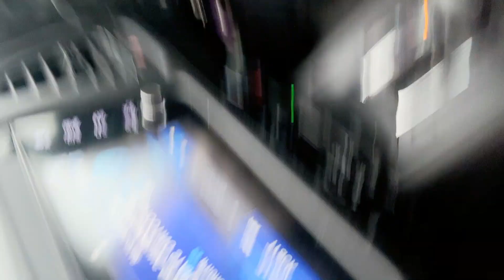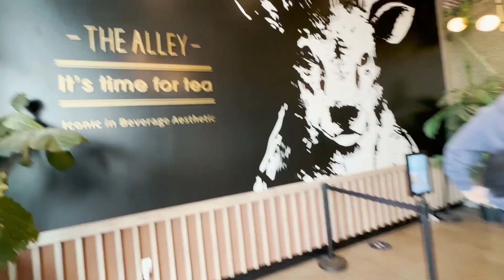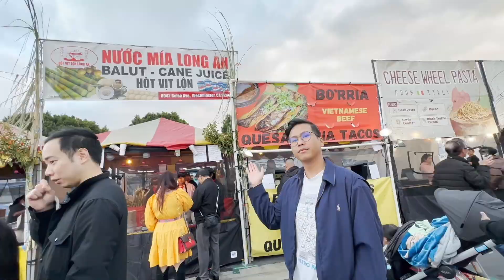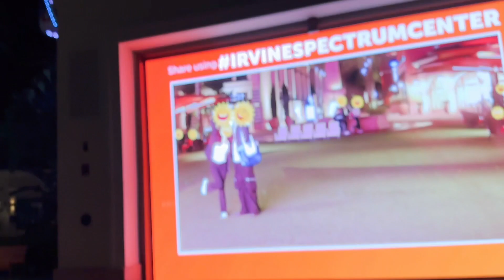My trip to Orange County (Lunar New Year Edition)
My first Vlog ever!! Sorry if I'm being awkward, I'm not used to talk in front of a camera or phone. But I hope you guys will enjoy it :]